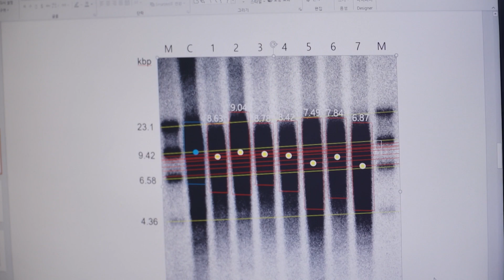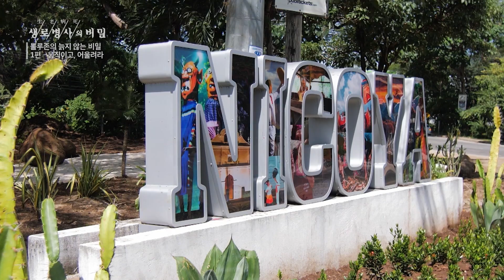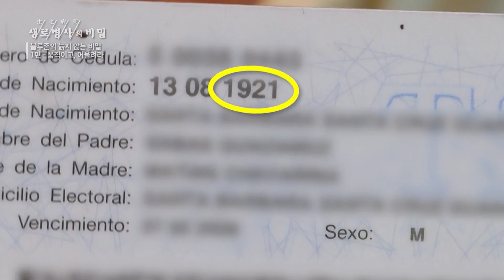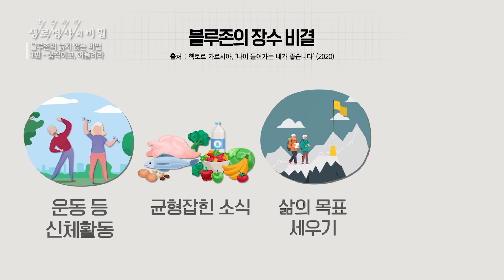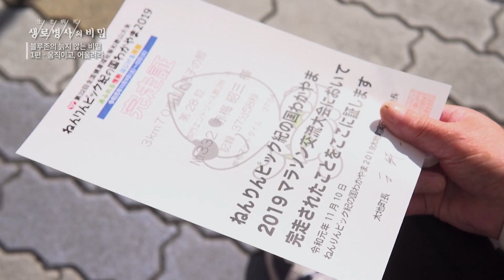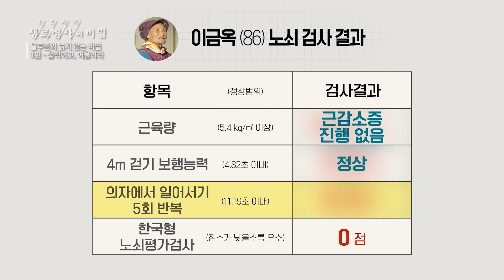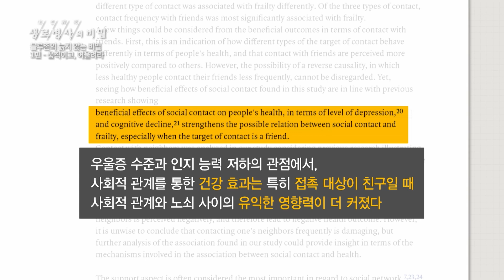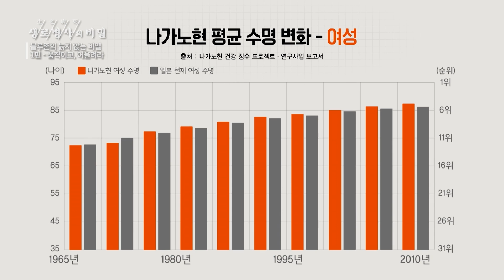[본방 하이라이트] 늙지 않는 비밀 1부. 움직이고 어울려라! (KBS_2021.01.06 방송)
생로병사의 비밀_신년특집 1 블루존의 늙지 않는 비밀